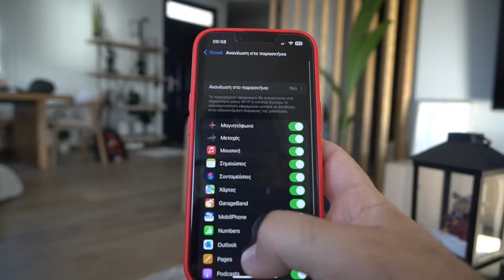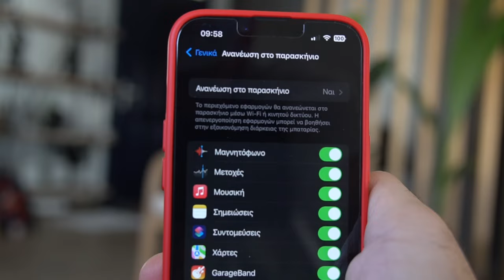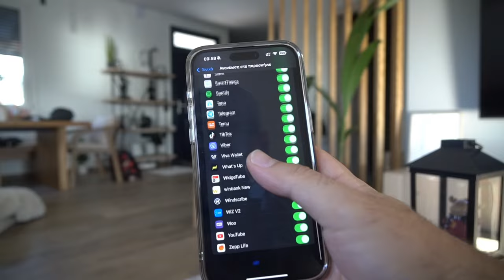To iPhone μου κρατάει 4 μέρες μπαταρία